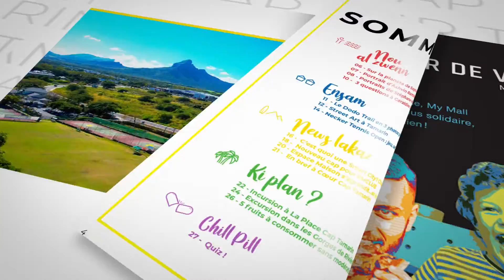Cap sur Tamarin Magazine - Issue#5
Cap Tamarin, et la vie devient un art !

Si le Smart & Happy Village de Cap Tamarin a bien une raison d’être, c’est de contribuer à l’amélioration de la qualité de vie des résidents et usagers de la région. Découvrez ce que Cap Tamarin fait pour maîtriser cet art !

Integrating art into the lifestyle of Cap Tamarin!

The raison d’être of Cap Tamarin Smart & Happy Village is to contribute to enhancing the quality of life for the people and users of the area.  Learn how we do it in this new edition of the magazine.